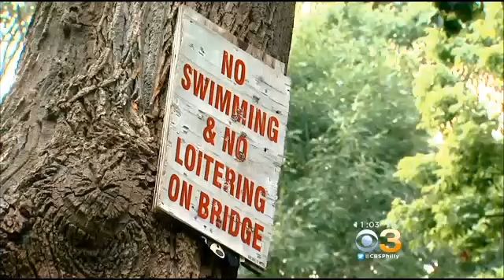15-Year-Old Boy Drowns In Tacony Creek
Todd Quinones reports from Northeast Detectives with more on this tragedy and an important warning.